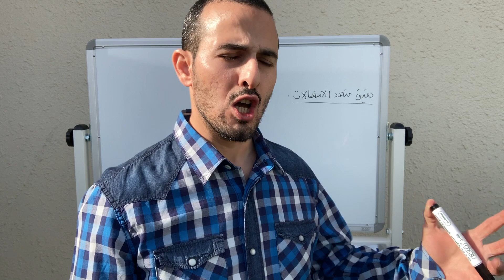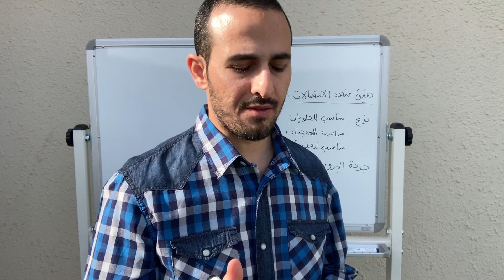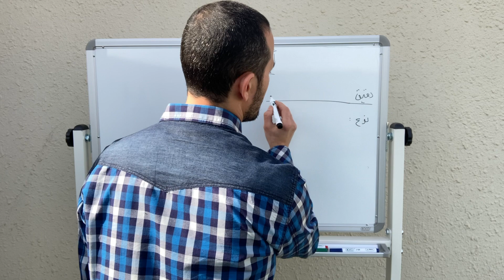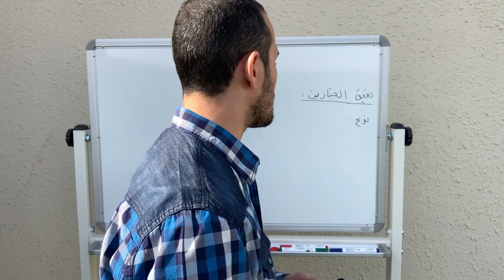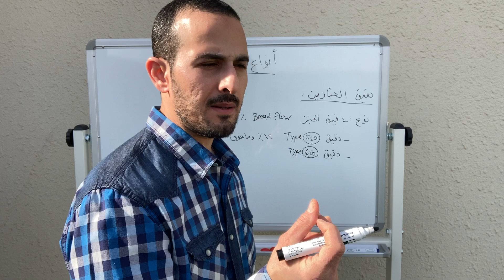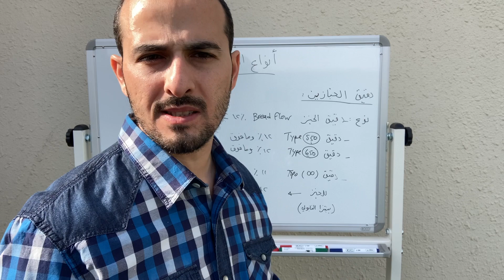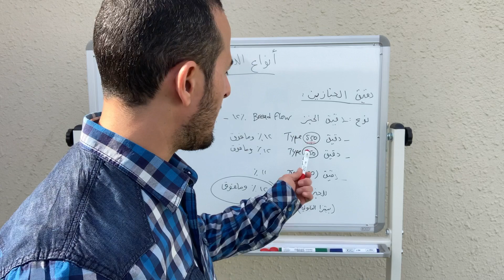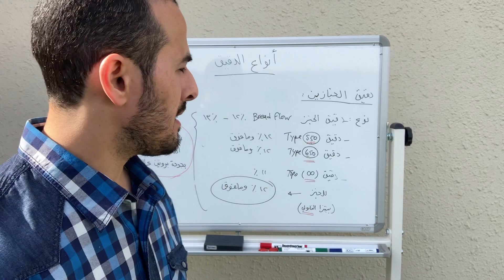أنواع دقيق القمح واستخداماته وما علاقة جودة الخبز بالبروتين؟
تتضمن هذه الحلقة شرح مفصل عن أنواع الدقيق او الطحين، الفرق، إستخداماتها في الخبز، المعجنات، الفطاير وغيرها
من الأنواع. تابعوا معي هذه الحلقة بانتظار تفاعلكم وآرائكم عن المحتوى الذي اقدمه ولا تنسوا الإشتراك للمزيد

0:00 المقدمة
0:19 الدقيق المتعدد الاستعمالات
1:18 أنواع الدقيق المتعدد الاستعمالات
5:17 دقيق الخبز\الخبازين
7:12 انواع دقيق الخبز\الخبازين
15:50 الدقيق العالي الغلوتين
16:31 النهاية

أنا الشيف خالد محمصاني، خباز حرفي، ومؤلف للكتاب الإلكتروني
الخبز الحرفي: دليلك لصناعة خبز منزلي بمواصفات عالمية